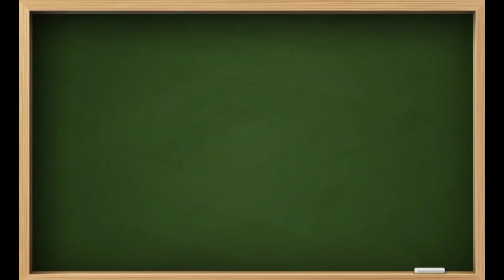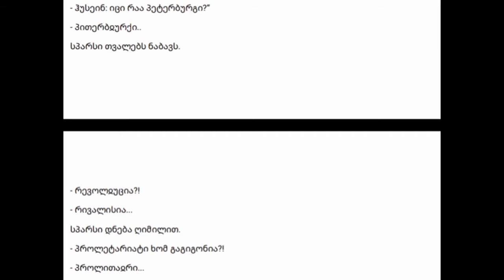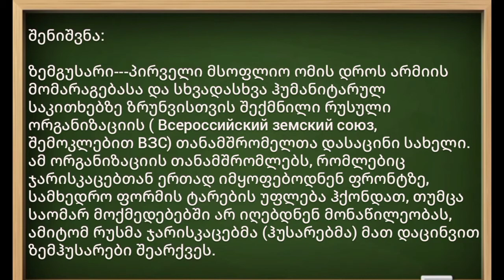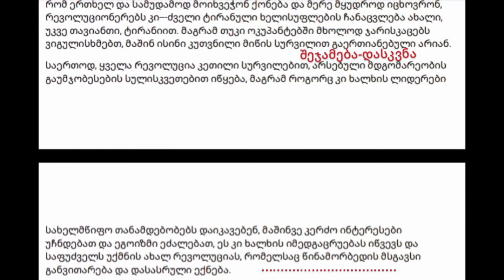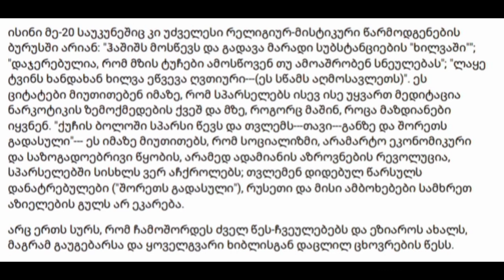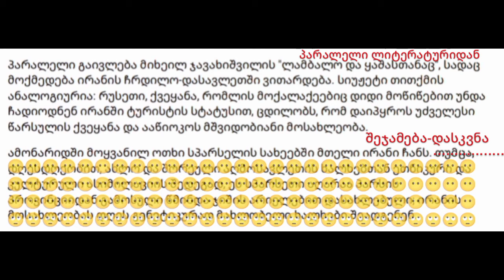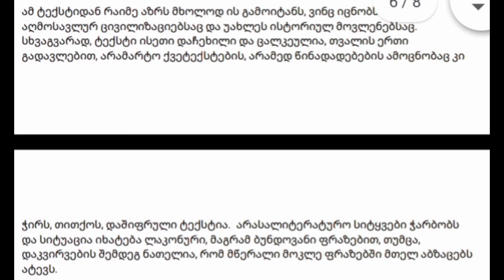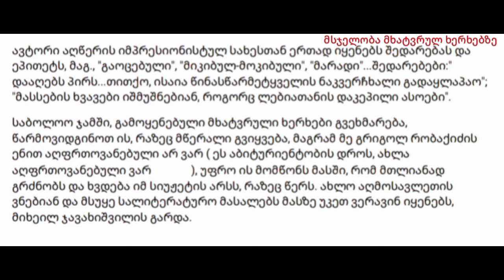ტექსტის გააზრების დეტალური ინსტრუქცია (გრიგოლ რობაქიძის "გველის პერანგის" მაგალითზე)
დაეხმარე ავტორს, გაიღე სიმბოლური თანხა და გადარიცხვის დანიშნულებაში მიუთითე, რომელი თემის ხილვა გსურს ამ არხზე:

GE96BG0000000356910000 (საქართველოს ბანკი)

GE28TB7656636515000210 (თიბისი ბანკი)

2020 წლის სექტემბრიდან ვიწყებ აბიტურიენტების ჯგუფების შეკრებას, რომლებიც ჩემთან მოემზადებიან ეროვნული გამოცდებისთვის. გაკვეთილები ჩატარდება სკაიპში (თუმცა, შესაძლებელია პირადად შეხვედრებიც).

ტაიმკოდები:

1) გააზრების სქემა --- 0:14-7:28;

2) გრიგოლ რობაქიძის "გველის პერანგიდან" ამონარიდის კითხვა--- 7:28-14:05;

3) რას ნიშნავს "ზემგუსარი"?--- 14:05;

4) ჩემ მიერ დაწერილი გააზრების კითხვა (სურათებზე ასახულია სქემის შესაბამისი მომენტები)---15:18- ბოლომდე.